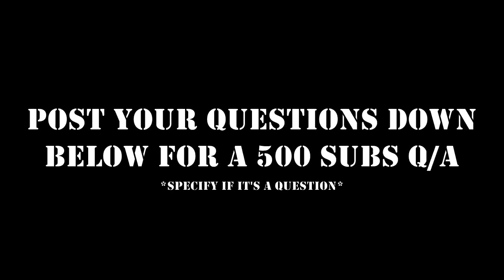Rockin'Brony - Open Your Eyes (Metal Cover)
***EDIT 4/19*** DOWNLOAD/BUY LINKS AVAILABLE
Hey guys!
Been a while that I want to cover this song SO BAD o3o
But my vocal range wasn't high enough to hit one part... Yeah, you know which one ;) Now I'm able, as you can hear :P
So, hope you enjoy this metal arrangement :D

-Rockin'Brony